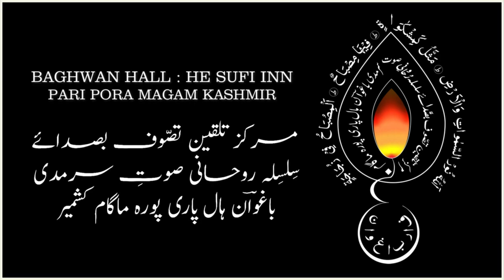Ya Rehmattanlil aalmeem | GM Bulbul| Kashmiri sufism | Gaffar Baghwan